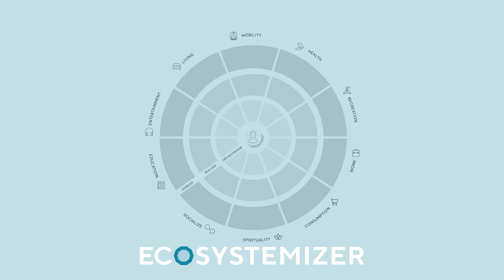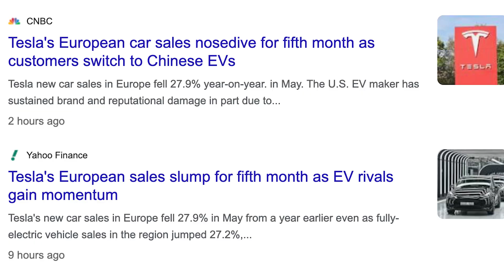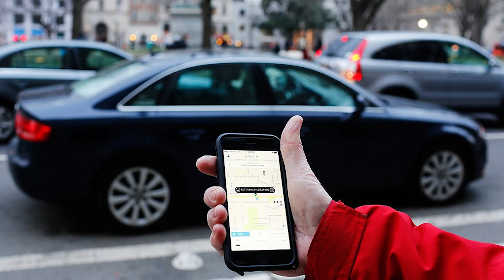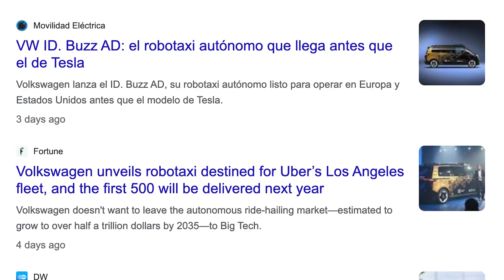Tesla’s New Robotaxi Business Model — Explained I Prof. Julian Kawohl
Tesla just took a quiet but radical step in Austin: it launched its first robotaxi service. But this isn’t just about self-driving cars — it’s about an entirely new business model.

In this video, I explain how Tesla is shifting from a traditional car manufacturer to a platform-based mobility provider. Instead of selling vehicles once, Tesla aims to monetize rides, data, and services continuously — much like how Apple monetizes the iPhone ecosystem.

Here’s what I break down:

The shift from one-time car sales to recurring robotaxi revenue

1.How Tesla controls the full stack: hardware, software, and platform
 2. The economics of robotaxis vs. car ownership
3. What this means for Uber, OEMs, and urban mobility
4. Why Tesla's strategy could define the future of transportation ecosystems